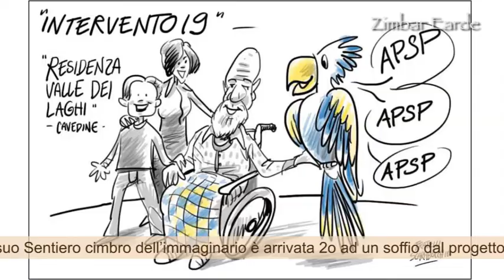669 - TG Cimbro - Zimbar Earde - Luserna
- 6° incontro della Pat e le Comunità di montagna
- il sentiero dell'immaginario arriva 2° al concorso "176 volte Europa"
- elezioni del nuovo sindaco a Folgaria, intervista ai candidati: Maurizio Toller e MIchael Rech